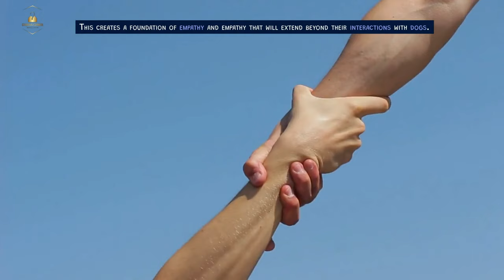Dogs and Kids • Tips for a Harmonious and Safe Relationship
Discover essential tips and guidelines for fostering a positive and safe relationship between dogs and children, ensuring a harmonious and enjoyable environment for both.

📝 Chapters:

0:00 Introduction.
0:19 Segment 1: Introducing Your Dog to Kids.
0:38 Segment 2: Teaching Kids Proper Dog Etiquette.
0:57 Segment 3: Establishing Rules and Boundaries.
1:14 Segment 4: Educating Kids on Dog Body Language.
1:34 Segment 5: Supervising Interactions.
1:52 Segment 6: Encouraging Positive Interactions and Play.
2:11 Segment 7: Teaching Respect for Animals.
2:30 Conclusion.
2:45 Outro.

Thanks.